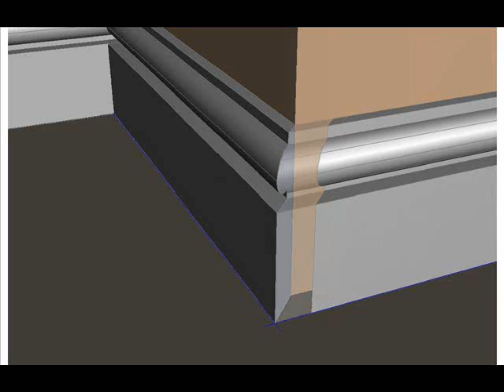external mitre movie complete